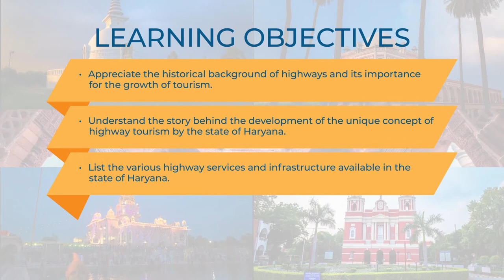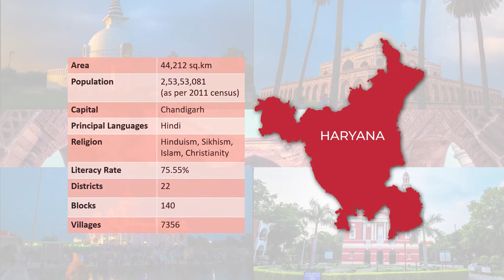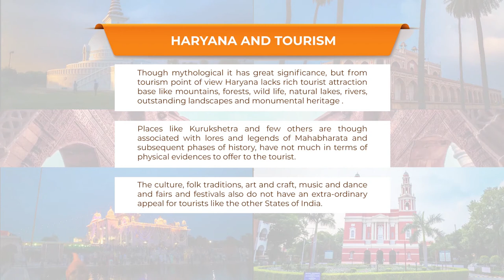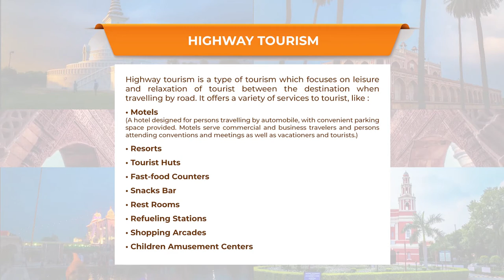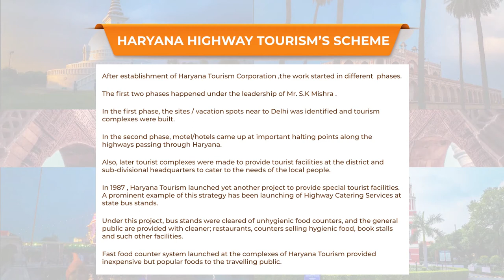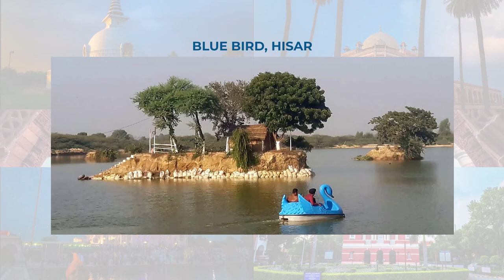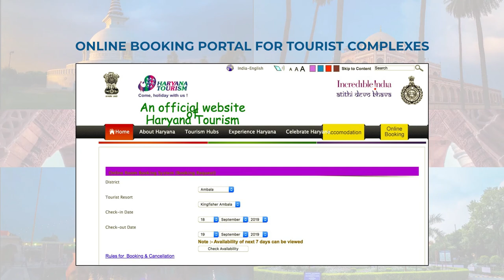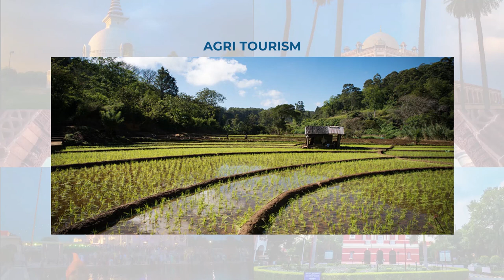Highway Services Haryana Tourism